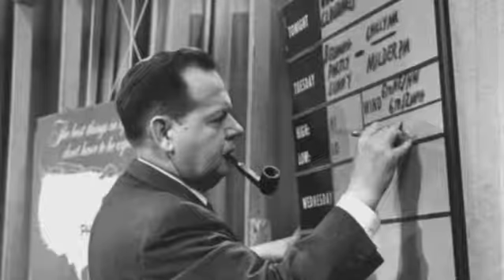Captured by the Nazis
Did you know this Ohio State Buckeye was captured by the Nazis?
Charles Daly Barnet was an American jazz saxophonist, composer, and bandleader. His major recordings were "Skyliner", "Cherokee", "The Wrong Idea", "Scotch and Soda", "In a Mizz", and "Southland Shuffle".

Charlie Barnet came from a wealthy family. His parents had hoped that their son would become a lawyer. However the free spirited Barnet, at just 16 years of age, led his own band on a transatlantic ocean liner crossing the ocean 22 times and later went to the South Seas and Latin America.
Barnet first became well known in jazz circles as a leader of a band that played the Paramount Hotel in NYC in 1932. His fame also spread as a soloist on several Red Norvo Octet sides in 1934 including “The Night Is Blue” which also featured Teddy Wilson, Artie Shaw and others. Although Benny Goodman may lay claim as having the first racially integrated touring jazz group, with his trio (and quartet) a few years later, this session helped break down racial barriers and was an example of what was to come for Wilson, Shaw, and Barnet. Wilson joined forces with Benny Goodman the following year and Shaw and Barnet were among the first white big bandleaders to spotlight African American stars. Barnet featured Lena Horn extensively in 1941 and later Roy Eldridge, Oscar Pettiford, Peanuts Holland and others.

The Barnet big band of 1939 to 1941 was his most well known and highly swinging outfit. The group's greatest commercial hit was Cherokee and a spin off of the song called Redskin Rhumba. Although the former has often been confused and quoted as the Barnet theme song, it was actually Redskin Rhumba that was used as the band's identifying song. Both Billy May and Barnet (sometimes under the name Dale Bennett) contributed many fine songs and arrangements to this bands repertoire. Billy May can be heard soloing with the Barnet band on trumpet often but Bobby Burnet was also a force on the instrument in the brass section. At various times Barnet employed the likes of such notable sidemen and vocalists as guitarist Bus Etri; drummer Cliff Leeman; pianist Dodo Marmarosa; clarinetist Buddy DeFranco; guitarist Barney Kessel; and singers Lena Horne, Francis Wayne, and Kay Starr.

Charlie Barnet was an outspoken fan of both Duke Ellington and Count Basie giving his tip of the hat to the two in titles like The Count’s Idea and The Dukes Idea. Charlie was mainly a tenor player, forming his style out of the Coleman Hawkins school, but also played alto and soprano sax, his style on the former influenced by Ellington’s alto man Johnny Hodges. Listen to his cover of the Ellington tune The Gal From Joe’s for a fine example of Barnet emulating the style of Johnny Hodges.

 So good was Barnet’s rapport with Count Basie that the Count was one of the first to lend his charts to Barnet after the group lost all of their own arrangements (and instruments) in a hotel fire at the Palomar Ballroom on October 2nd, 1939.[see footnote 1] Not one to let things get him down; on October 9th, seven days after the incident, his band recorded the tune Are We Burnt Up. The record was never commercially released ...at least not in that form. A few years later with the ensemble chorus of “are we burnt up, oh Palomar, oh Palomar…” taken out, the record was released and became a hit as a straight swinging instrumental called Leapin At The Lincoln.

Barnet never recorded music or wrote tunes with much commercial aspiration and he denounced what Downbeat Magazine called “corn” or syrupy, schmaltzy, sweet music. His obvious sentiments regarding the subject can be heard on the hilarious lambasting of this style called The Wrong Idea, written by Billy May. In another song Barnet incorporated his nickname “The Mab” or sometimes “The Wild Mab.” Wild Mab Of The Fish Pond was so named after the loose Barnet band took an unscheduled, impromptu, inebriated dip in a hotel fountain. “Wild Mab” for Charlie Barnet and “The Fish Pond” code for the hotel fountain.

Charlie Barnet’s life reflected the color and looseness of his recordings and bands. He was married at least six times, often making newspaper headlines, and was one of the most talked about figures in jazz in the late 1930s and early 1940s. While his 1944 recording Skyliner became another big hit, his popularity and orchestras never achieved the same public acceptance or high level of output as between the years 1939 and 1941.

Charlie Barnet’s recording affiliations included; MELOTONE in 1933, BLUEBIRD from '34-'42, DECCA from 1942-46, APPOLLO 1946-47, CAPITOL 1949-50, ABBEY in 1952, CLEFF-VERVE 1953-57, EVEREST 1958-59, CROWN 1960, HEP 1966, CREATIVE WORLD 1967. Barnet fronted an 18 piece band that recorded live at Basin Street East in 1966 for HEP. His last album, Big Band '67, was recorded in 1967 with a 19-piece band for the CREATIVE WORLD label.